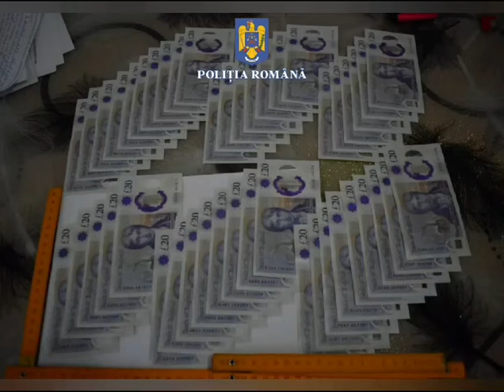Imagini din timpul perchezițiilor de la vânzătorii de mașini fictive